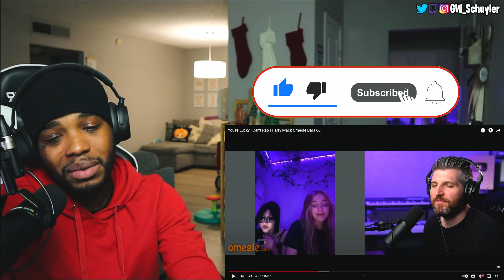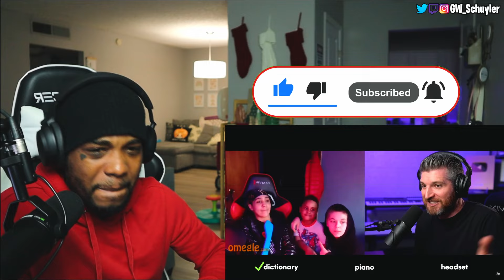First Time Hearing | Harry Mack Omegle Bars 66 (Legendary Freestyle)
Legendary Freestyles - Harry Mack Omegle Bars 45